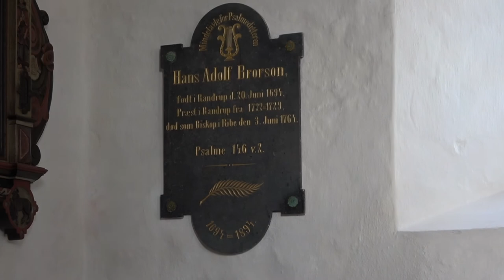Her vil ties, her vil bies - Orgelkoral, Marcus Nygaard Pedersen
H. A. Brorson er en af de fire store salmedigtere sammen med Kingo, Ingemann og Grundtvig. Han startede sit virke som præst i Randerup, nord for Tønder og vest for Løgumkloster. Han endte som bekendt som biskop i Ribe, og hans salmer synges stadig i dag til stor glæde for store og små. En af de mest vellidte er Her vil ties, her vil bies.

Orgelkoralen er optaget i Randerup kirke på Frobenius orglet fra 1946. Disposition:

Gedakt 8'
Principal 4'
Rørfløjte 4'
Spidsfløjte 2'

Subbass 16'

Tak til Martin Sommerlund, organist i sognet, samt menighedsrådet i Randerup for muligheden at optage i denne historiske kirke!